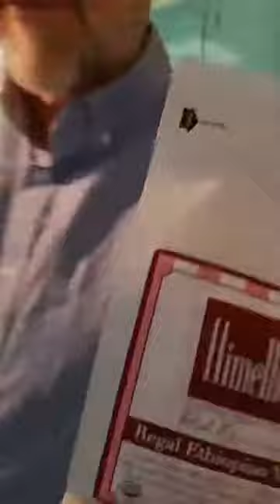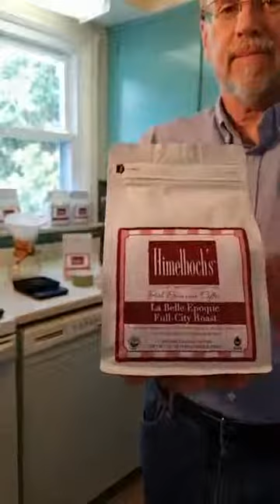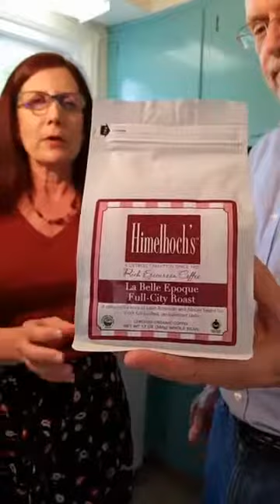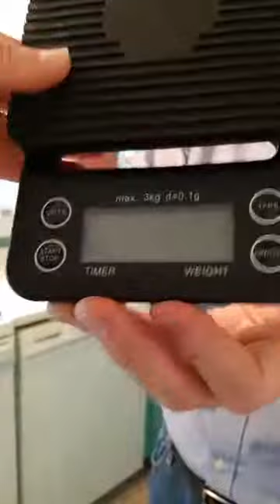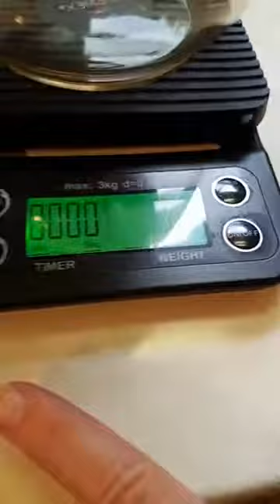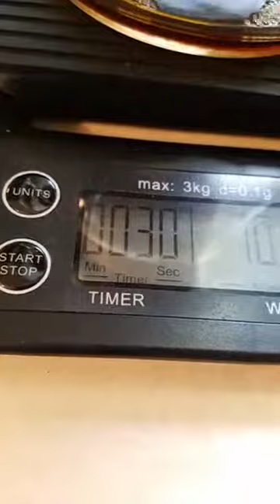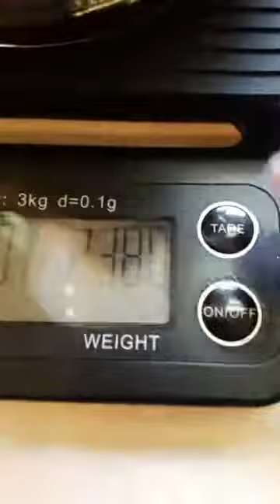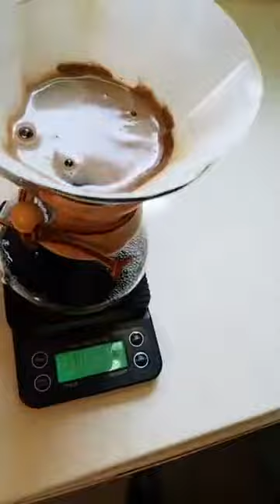How to Make Coffee With a Chemex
Carol and Steve of Himelhoch's Department Store demonstrate how to prepare coffee with a Chemex coffee maker. They demonstrate using Himelhoch's certified fair trade and organic coffee.